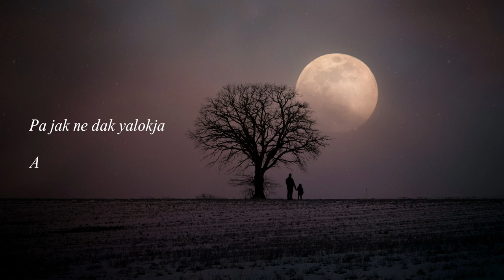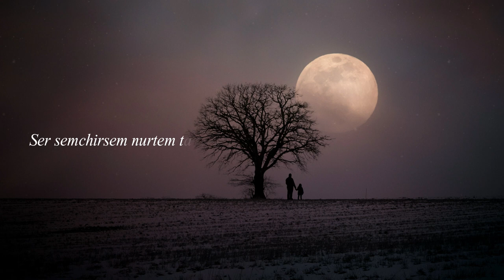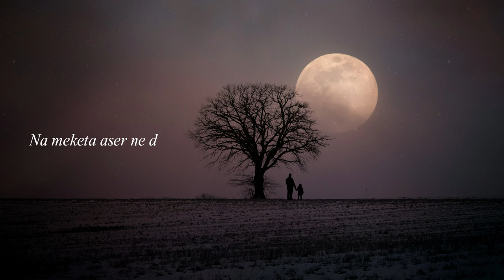The Blessing - Kari Jobe | Cody Carnes | Elevation Worship (Ao version)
Translated by : Rongsenchila and Taliyanger

- Thanks to @The Worship Portal for the instrumental track!